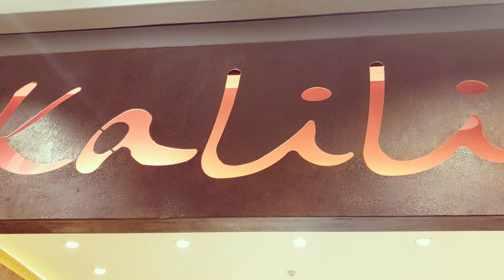KALILI: RESTAURANTE ÁRABE | GABI VISITA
Que delícia de jantar foi esse no Kalili! Amei! Confira minhas reações espontâneas provando pratos e doces que nunca tinha experimentado.

Beijos,
Gabi ;)

• Blog da Confeiteira por Gabi Ribeiro •

Direção, Produção e Edição: Gabriela Ribeiro
Agradecimentos: Kalili Restaurante